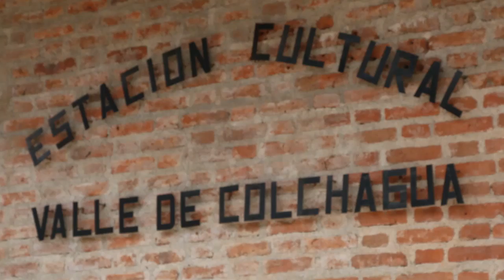Claudio Moreno dicta charla SENDA en Peralillo